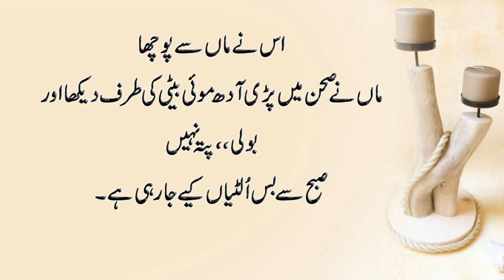Moral Urdu Story زانی لڑکا اور اس کی بہن کی کہانی